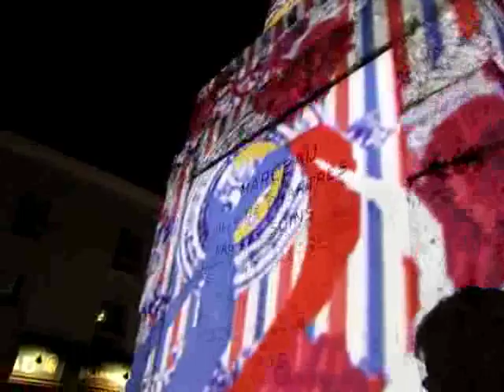The Littles le groupe nîmois en live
Reportage web télévisé de la web tv - Réalisation journaliste Eric Minsky-Kravetz.
Concert du groupe nîmois The Littles à Chartres (extraits du concert aux Estivales de Chartres 2009). Reportage web télévisé exclusif du 2 août 2009 à Chartres.
Les musiciens, Adrien Pichon (à la batterie, initiateur du groupe), Samuel Lavinia (au chant et à la guitare), Eddy Moreau (à la guitare basse) et Yannick Blanc (à la guitare) sont tous originaires du Gard, excepté Yannick (originaire des Bouches-du-Rhône), ont progressivement chauffé le public chartrain. Le groupe, constitué en 2006, s'attachent particulièrement à restituer sur scène le son et les arrangements qui ont fait la couleur des albums des Beatles. Un cd est prévu en 2010, contenant six compositions originales, style beatlemania, et six reprises des Beatles.